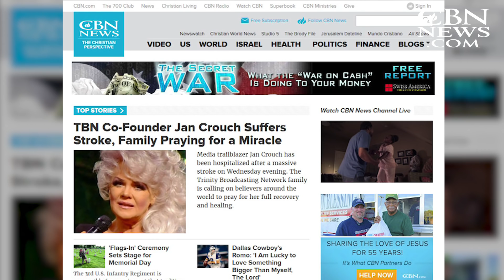CBN News Minute - May 30, 2016